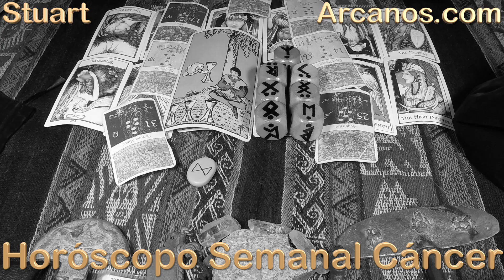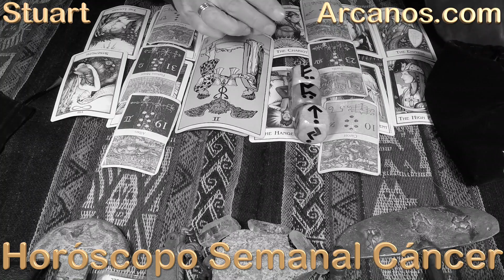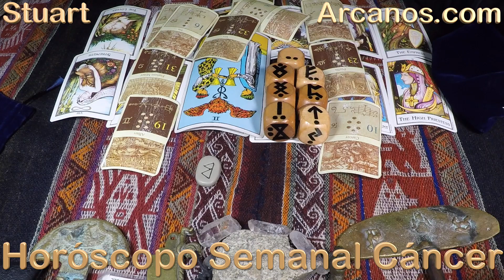CANCER - Horóscopo ARCANOS.COM 23 al 29 de enero de 2022 - Semana 05